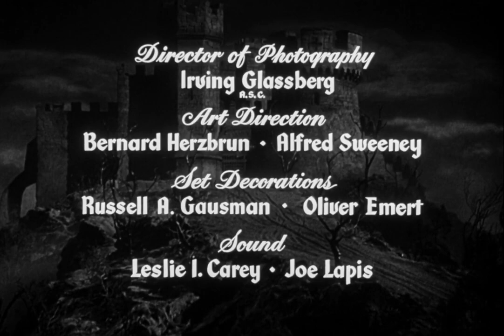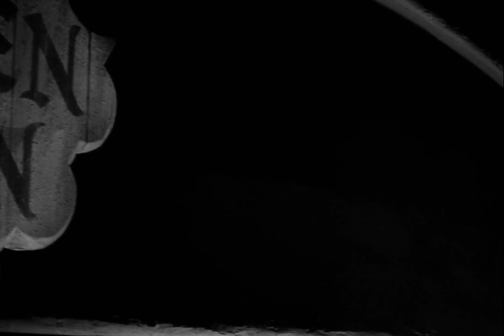The Black Castle 1952 Richard Greene & Boris Karloff